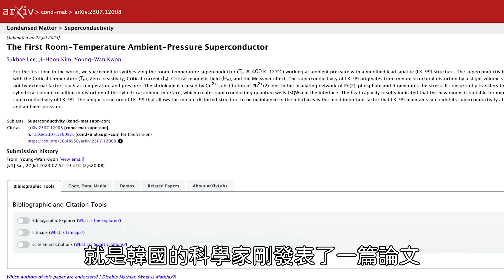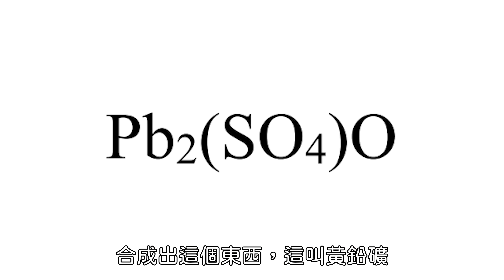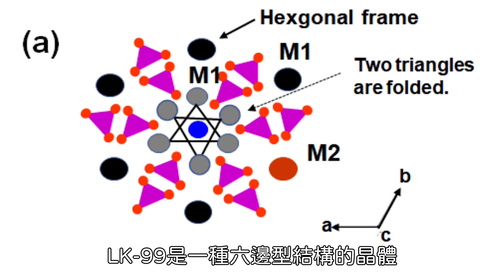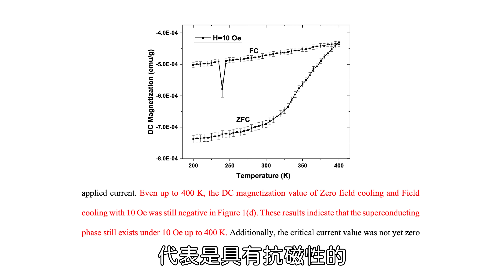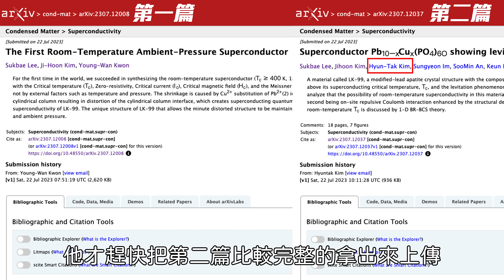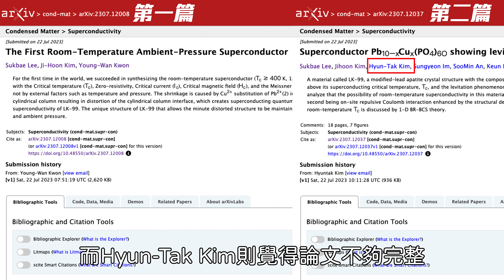常溫常壓超導體問世！？韓國科學家最新研究！人類即將出現全新科技樹！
這兩天全世界科學界最熱門的話題，韓國科學家宣稱研發出常溫常壓超導體，而且合成方式還超簡單，高中生都做得出來！如果經過其他實驗室驗證為真，將大大改變人類的科技發展！